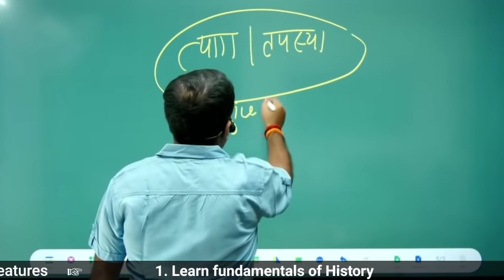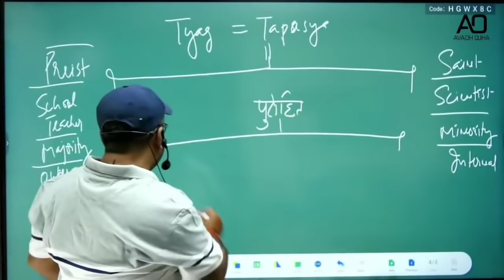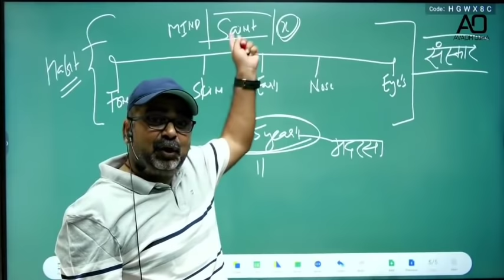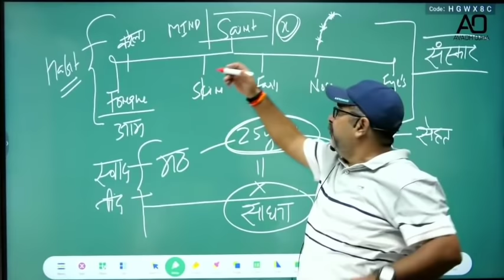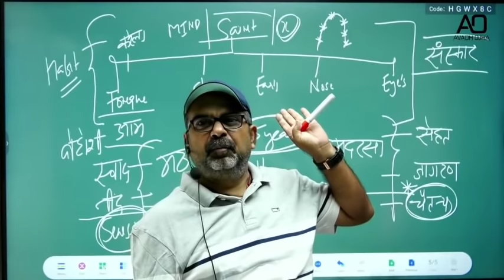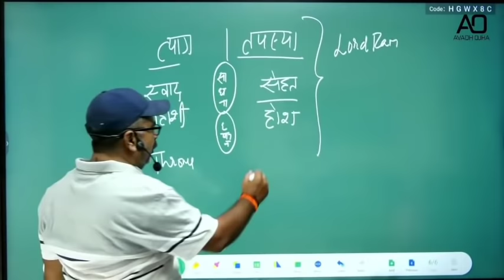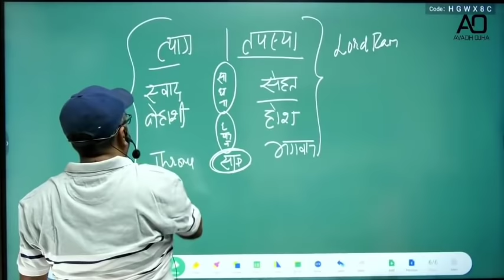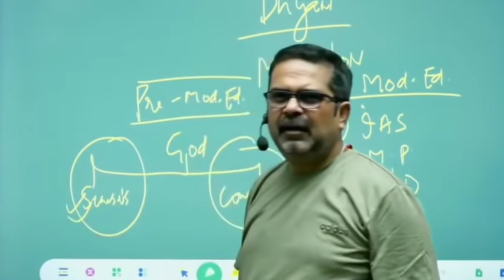How to transform your life into success || क्या है जीवन में सफलता का रहस्य || Avadh Ojha Sir.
Dear Aspirants,

2. 🏹 Guidance for Youth/Students 🌟